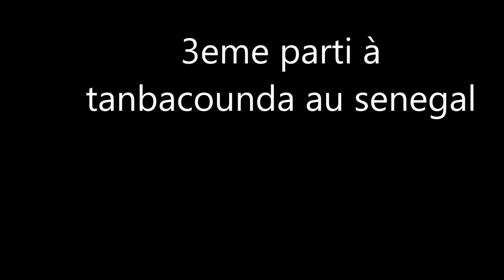conseil pour les diakhango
salamo